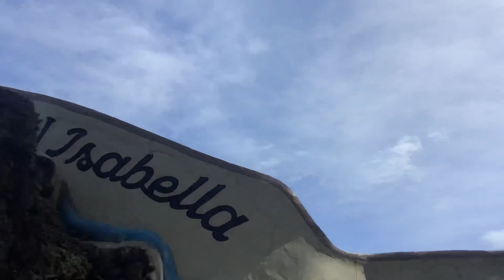VLOG #7 - LAAGAN Squad @ Jagna Rock Resort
We are still incomplete 🥺..I hope we will gather as one as soon as possible.